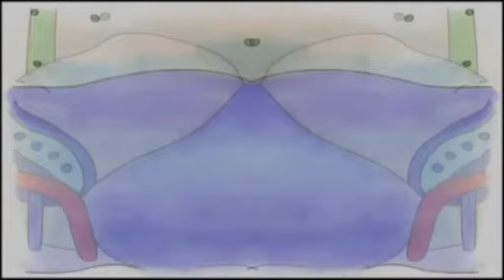Caillou Rosie Bothers Caillou In Mirror And Other